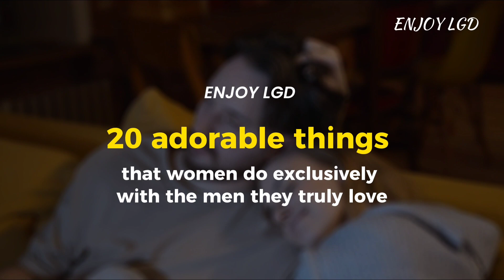20 Things Women Do Only With Men They Love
In this video, we delve into the intriguing realm of relationships and uncover the subtle gestures that women express when they are truly in love. Join us as we explore the 20 things women do exclusively with the men who hold their hearts. Discover the hidden language of love as we decode these intimate actions that go beyond mere words.  Join us on this captivating journey as we explore the unspoken signs of love.  Love knows no boundaries, and this video uncovers the unique experiences that women share with their beloved partners. From creating cherished memories through shared adventures to engaging in playful banter that deepens the bond, we explore the joy and laughter that love brings to their lives.

We also dive into the realm of vulnerability and trust, exploring the moments when women open their hearts to their partners. From sharing their deepest fears and insecurities to seeking comfort and solace in their embrace, we unveil the emotional connection that blooms when love is present. Our aim is to provide insights and understanding into the intricate dynamics of relationships. By highlighting these 20 distinctive behaviors, we hope to inspire viewers to cherish and nurture the love they have in their lives. Join us as we explore the nuances of love and deepen our understanding of the unique ways women express their affection for the men they hold dear. Don't miss out on this captivating journey of discovery and connection. We appreciate your support and look forward to sharing more insightful content with you in the future.